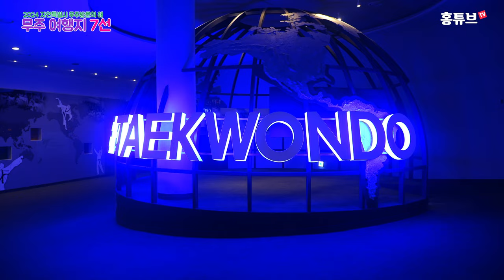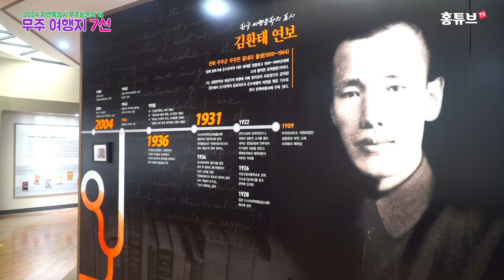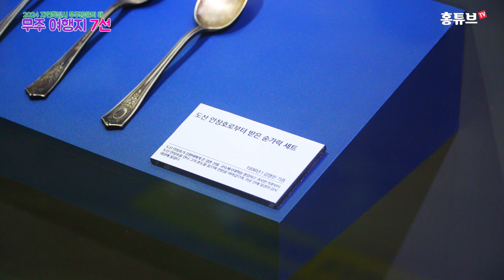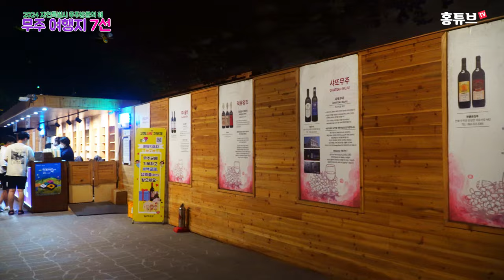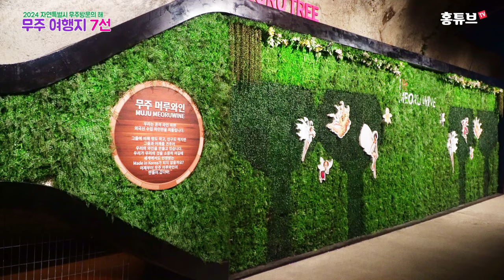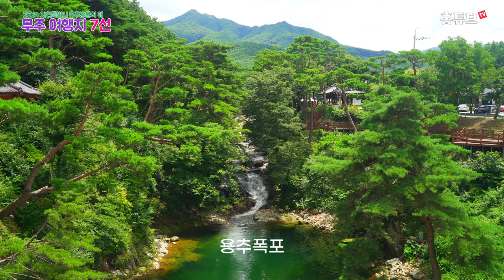무주에 가면 꼭 가봐야할 여행지 추천!!!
2024년 자연특별시 무주방문의 해